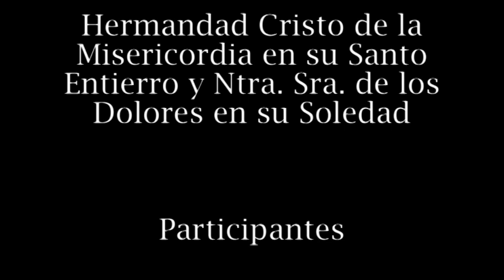Cartero Real - Hermandad Cristo de la Misericordia y Ntra Sra de los Dolores